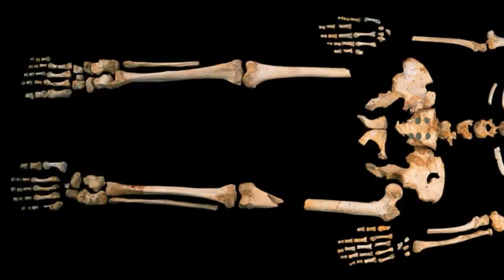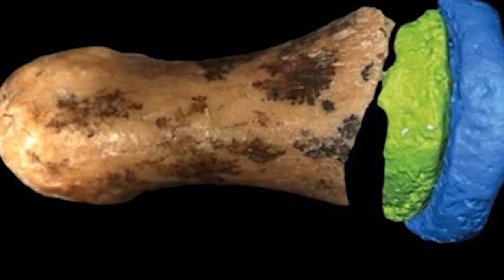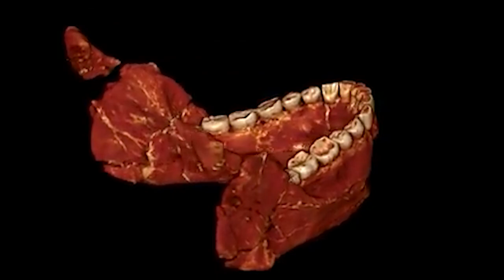Top 12 Extinct Human Species You Were Never Supposed To Learn About